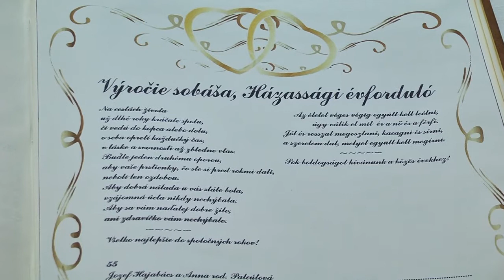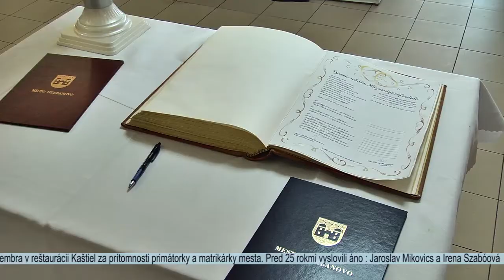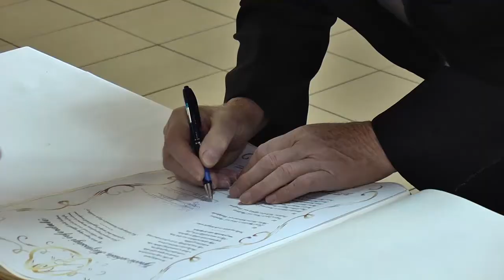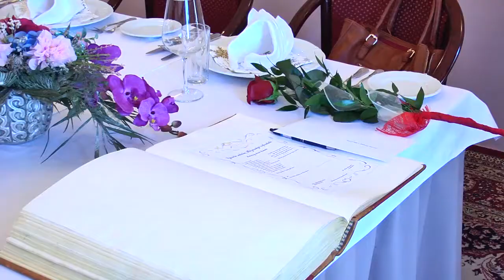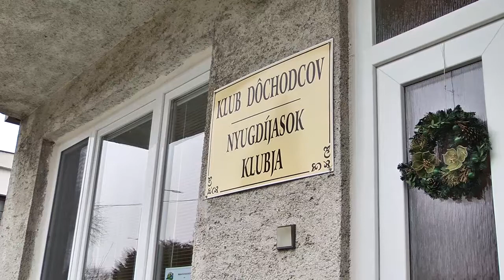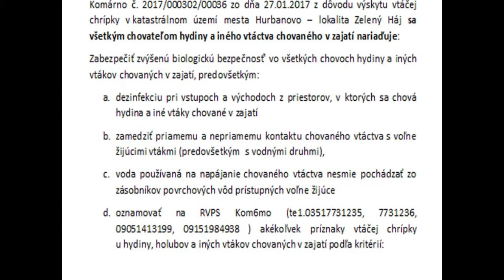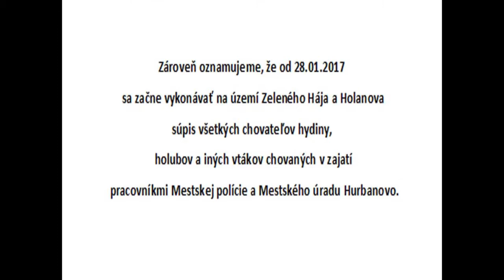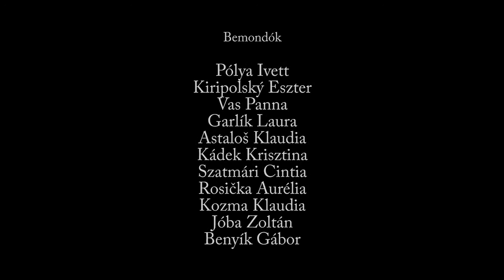Felvétel a városi televízió sugárzásából, 2017 január 29-én (+SK titulky)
● 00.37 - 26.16 Výročia sobášov- Mesto Hurbanovo
 ● 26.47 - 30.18 Oslava jubileí v klube dôchodcov
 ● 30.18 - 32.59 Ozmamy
 ● 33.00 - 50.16 Vystúpenie Speváckeho sboru slovenských učiteliek OZVENA v kostole sv. Ladislava v Hurbanove
 ● 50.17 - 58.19 Školská televízia - ZŠ a MŠ Á. Fesztyho